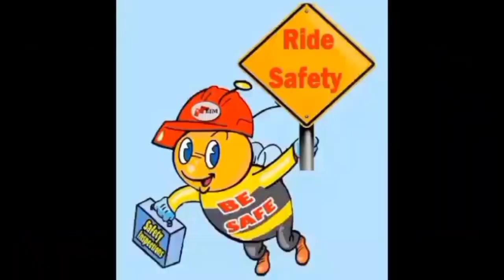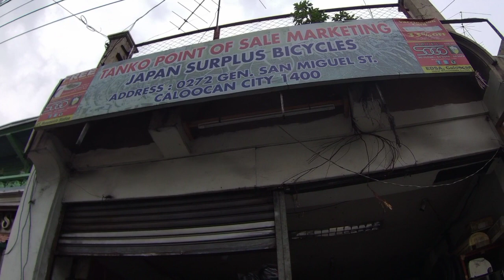BAGSAK PRISYO TALAGA DITO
japbike2,500lang

kung gusto nyopo mag pa vlog ng inyo bikeshop or ebike contact nyo po ako sa number na ito#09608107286